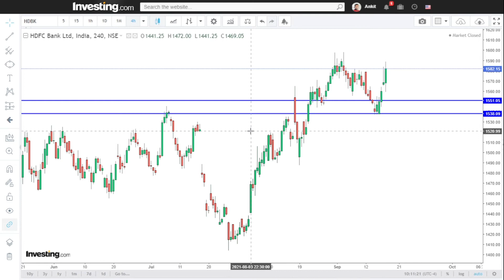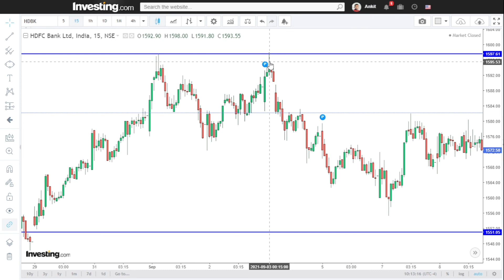कौन से Time Frame पर ट्रेडिंग करें ? | एकदम सही जानकारी 🔥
We are not SEBI registered, please consult an investment advisor before making any kind of investment, if you make any profit or loss by watching our videos, we do not have any responsibility in this. Thank you !!